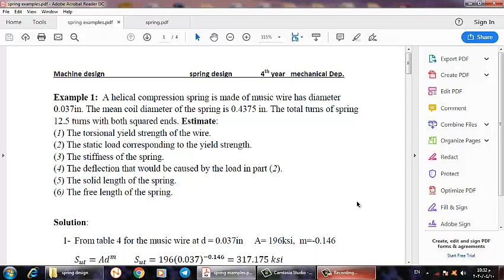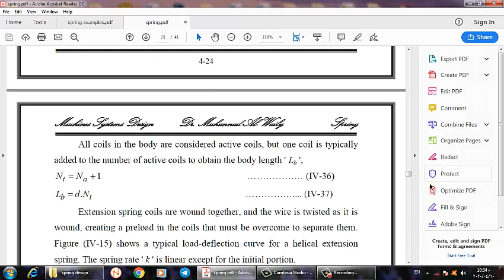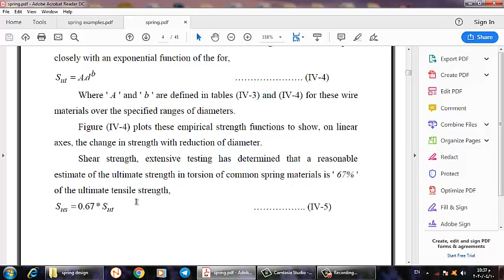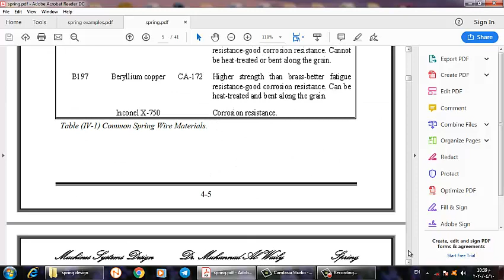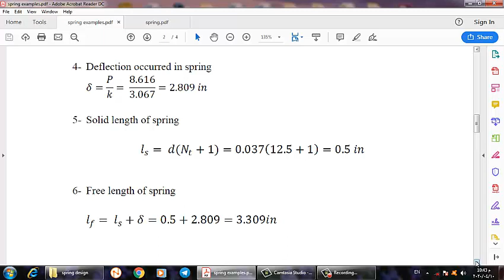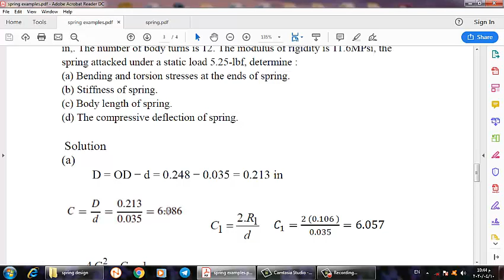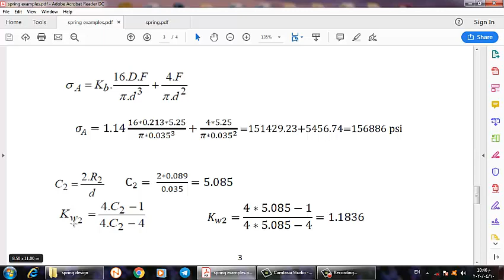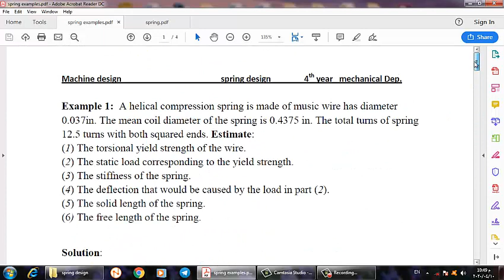tutorial of spring design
هذا الفيديو مخصص لمناقشة تصميم النوابض لمتابعة المحاضرات السابقة يمكنكم زيارة الروابط التالية